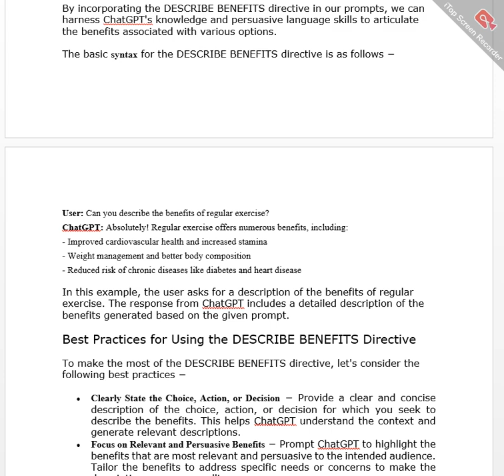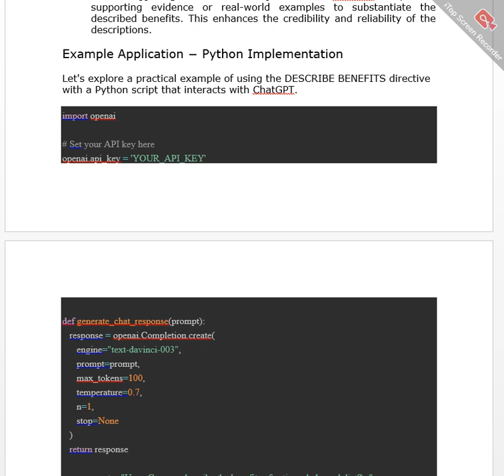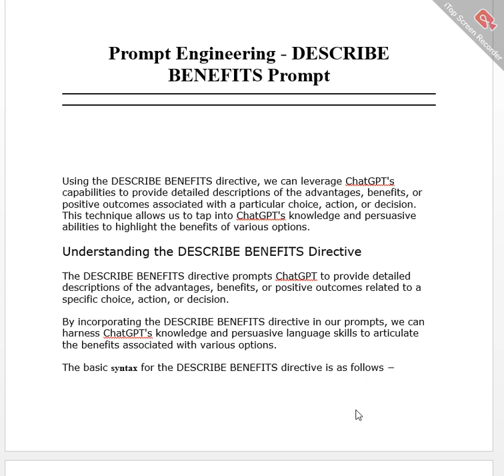Prompt Engineering DESCRIBE BENEFITS Prompt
Learn about the benefits of prompt engineering in this informative video. Discover how prompt engineering can streamline processes and improve efficiency.